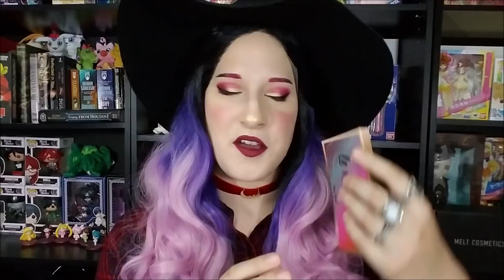Violet Voss Fun Size Eyeshadow Palettes Review!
Alright, y'all, time for a long one!

Today I am reviewing the Violet Voss Fun Sized eyeshadow palettes!

I had been wanting to dip my toes back into VIolet Voss for awhile, but none of her larger palettes were really screaming my name.  Then I saw these ones and thought that they would be great to review for you guys.

Be sure to let me know what you think about these palettes.  If you think they are any good or you hate them.  I always love hearing y'all's opinions on things!

Purchase the palettes here!

Send me letters, or highlighters.  XD

200 Ben Davis Drive Linden VA 22642